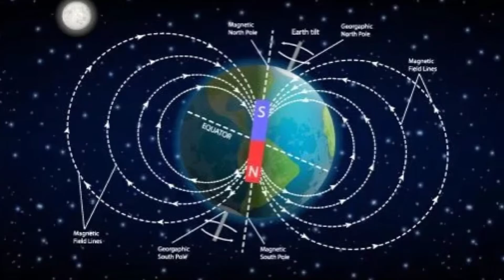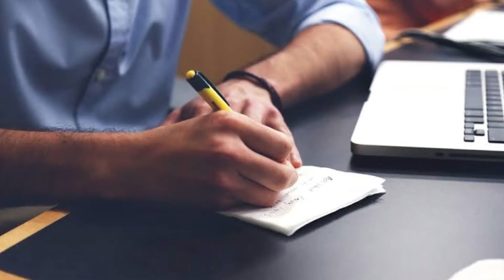Fitness series for beginners | Chapter 2 | All you need to know about a healthy sleep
Hiii guys , I hope you all are doing well...:)
Sorry for the delay but will be regular from now on
In this video will discuss about a healthy sleeping habits to maintain a good health and things to avoid which may cause severe problems
I hope this helps :) Please continue watching
As a content creator we are all on our own concept, shooting, editing, scripting, time , patience but if you guys support then only its all worth so share maximum :)